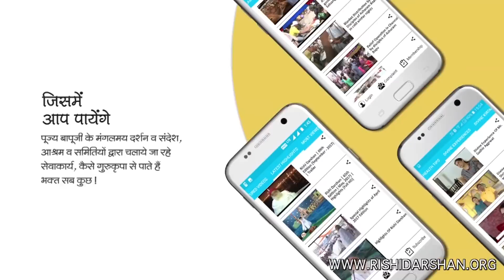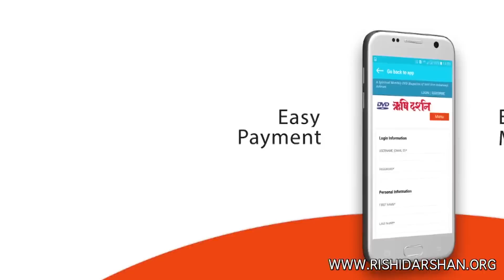विजया एकादशी व्रत व कथा । Sant Shri AsharamJi Bapu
विजया एकादशी व्रत  व कथा (Vijaya Ekadashi Vrat v Katha) । Sant Shri AsharamJi Bapu

For India
1 Year     -   ₹ 450
5 Years   -   ₹ 1900

1 Year     -  $ 50
5 Years   -  $ 200

Single Issue - ₹ 50 only, for downloading or DVD. ( DVD will be delivered free of charge.)